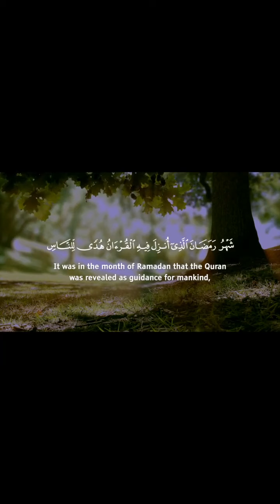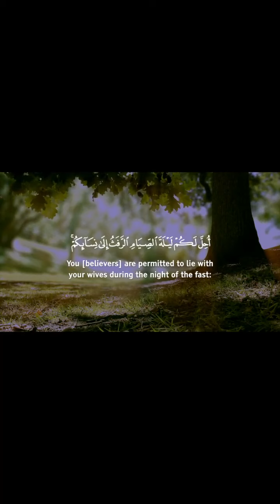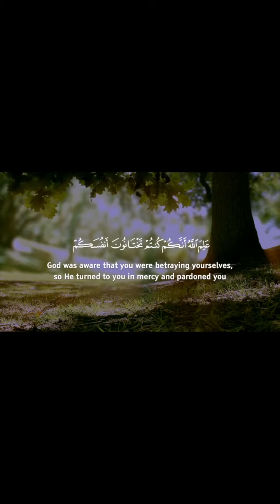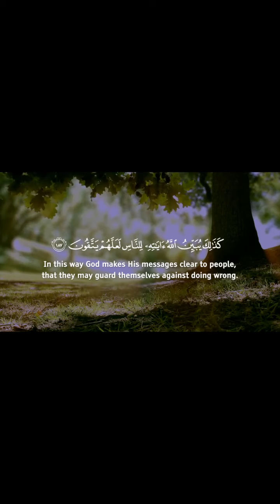Beautiful Quran Recitation By Omer Hisham-al-arabi